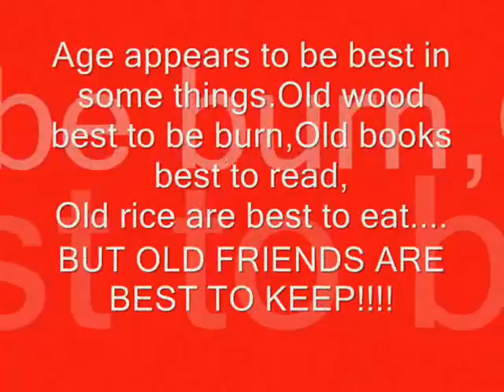batch 94 sample finish